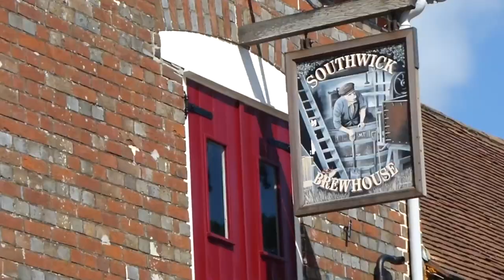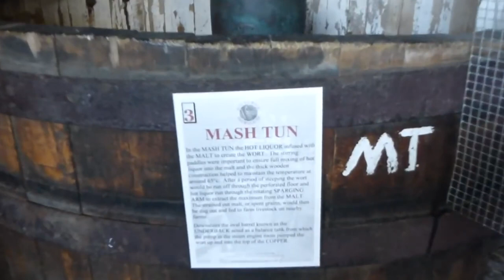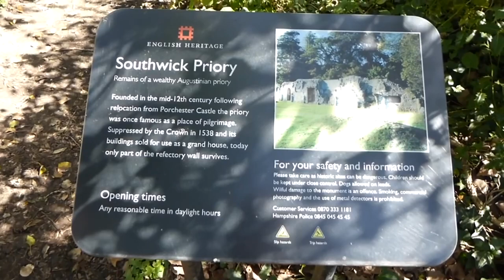Southwick, Hampshire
A walk around the picturesque and historic Hampshire village of Southwick near Fareham and Portsmouth.

Southwick played a big part in the planning of the D-Day landings:

"The present Southwick House dates from 1841. The British Navy took over Southwick House in 1941. In June 1944 Eisenhower made the decision to invade Normandy at Southwick House."

This video Includes the Southwick Brewhouse, golf course and lake, and a view of the village centre with the Southwick Village Stores - famous for their D-Day themed pasties, and it's pastries and cakes.

00:00 - Southwick, Hampshire
00:18 - Southwick Village Stores & Post Office
00:29 - The Red Lion pub
00:46 - The D Day Memorial Hall
00:56 - Southwick Brewhouse Exterior
01:15 - Southwick Brewhouse Beer Shop
02:43 - Southwick Priory
03:03 - Southwick Park Lake
03:17 - Fishing on Southwick Park Lake
04:00 - Southwick Park Golf Course